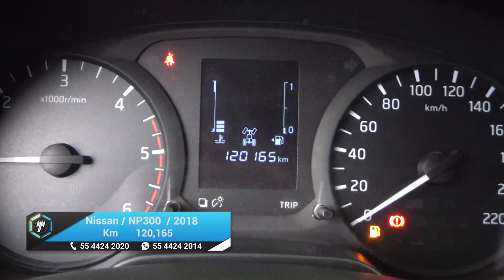Nissan / NP300 Frontier / 2018 - 19691